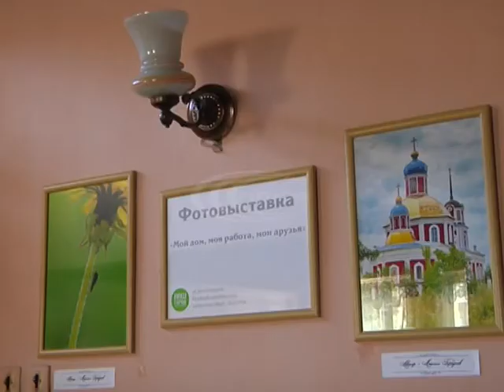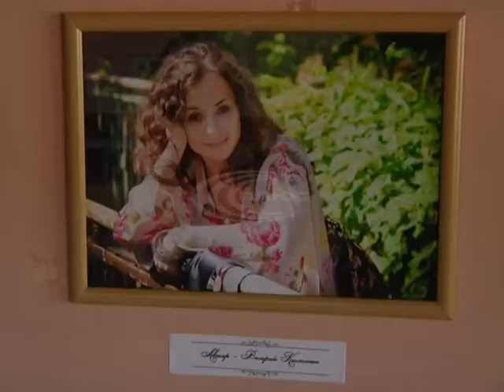Виставка майстрів фотографії "Мій дім, моя робота, мої друзі"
Захід підтримує кандидат у народні депутати України Сергій Білогородський.